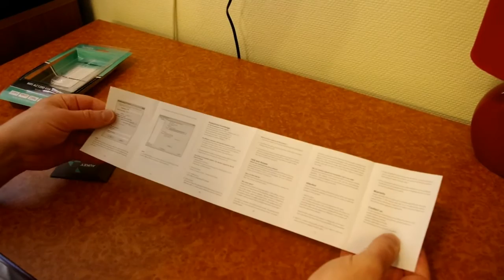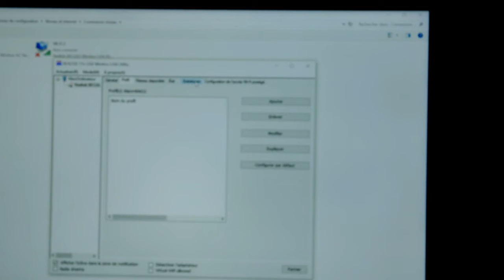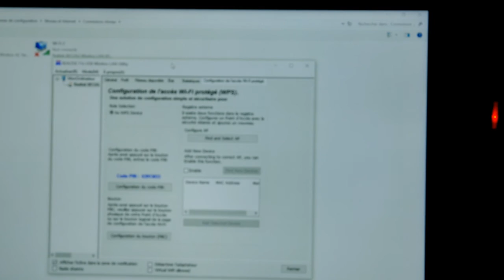Test d'un dongle WiFi (clé Wi-Fi) Aukey WF-R6 802.11ac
Cette clé WiFi Aukey AC1200 est le modèle WF-R6. J’ai déjà eu l’occasion de tester deux autres clés WiFi 802.11ac, et cette clé Aukey détonne des modèles concurrents par ses dimensions, puisqu’elle fait 9,5 cm x 2,5 cm x 1 cm. Sa taille est à mon sens gênante car la clé a tendance à obstruer les connectiques voisines du PC lorsque celles-ci sont rapprochées.

On trouve dans l’emballage plastique les éléments suivants :
* La clé WiFi
* Un CD d’installation des pilotes Realtek et du logiciel fourni
* Une notice explicative rédigée intégralement en anglais

Cette clé fonctionne sur deux bandes de fréquence : 2,4Ghz et 5Ghz. La bande de fréquence 2,4Ghz sert davantage pour la navigation Internet et le téléchargement, tandis que la bande de fréquence 5Ghz est plutôt utilisée pour le jeu en ligne.

Sous Windows 10 x64, la clé est reconnue sans difficultés par le logiciel Realtek à partir du moment où l’on a installé au préalable les pilotes avant d’insérer la clé sur le port USB de l’ordinateur.

La connexion a un point d’accès WiFi ne pose aucun problème particulier, et j’ai pu naviguer pendant plusieurs heures sans subir de déconnexions intempestives ou de baisse de débit.

Points positifs :
+ Simplicité d’installation
+ Fonctionne sur deux bandes de fréquence
+ Norme 802.11ac permettant un débit théorique max. de 866 Mbits/s* (soit 108 Mo/s)
+ L’adresse mac, bien lisible sur la clé
+ Packaging réussi

Points négatifs :
- Clé WiFi trop volumineuse
- Le bouchon ne peut pas se clipser à l’arrière de la clé
- Pas de traduction française de la notice

Climaxe

* Et non pas de 1000 Mbits/s comme je le dis par erreur dans la vidéo jointe à ce commentaire

Ce dongle WiFi Aukey WF-R6 802.11ac n'est plus disponible actuellement, mais un modèle équivalent et de bonne qualité peut être trouvé